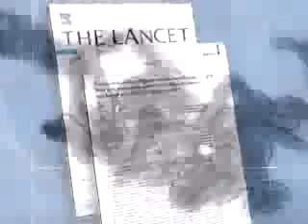Marburg Virus Treatment: ScienCentral News Video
AN EXPERIMENTAL VACCINE AGAINST THE DEADLY MARBURG VIRUS COULD ALSO BE THE FIRST-EVER TREATMENT FOR THIS LETHAL COUSIN OF EBOLA. RESEARCHERS SHOWED THE VACCINE PROTECTS MONKEYS FROM OTHERWISE CERTAIN DEATH WHEN GIVEN AFTER EXPOSURE TO THE VIRUS.